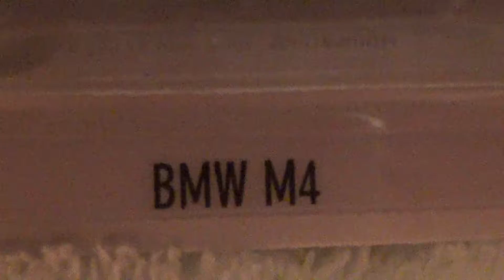BMW M4 HW CITY HOT WHEELS